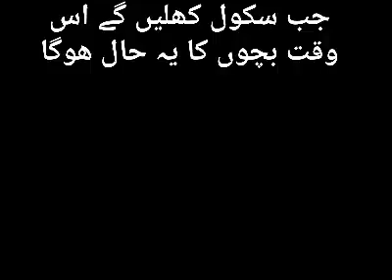Speech After Lockdown Soo fun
When Lockdown finish the English will not read correctly because because the Lockdown not let anyone one to speak with people and they forget to speak English correctly.